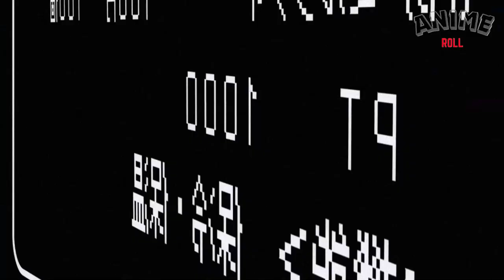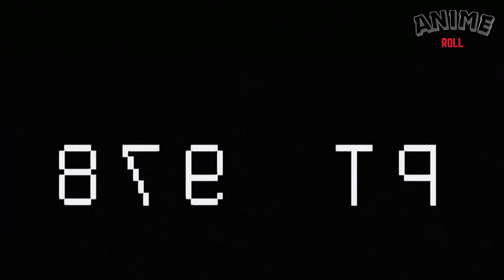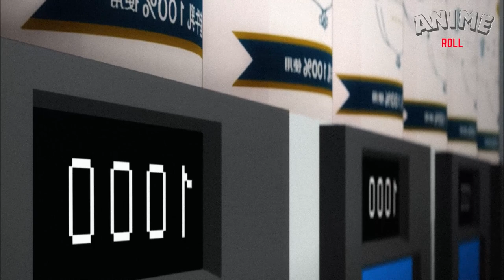crushed to death by vending machine now reborn as vending machine anime recap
Reborn as a Vending Machine, I Now Wander the Dungeon

An unnamed man meets an untimely end involving a vending machine and finds himself reincarnated as one in a fantasy world! With the ability to upgrade himself, but also the need to gather points to survive, he faces frog-like monsters and befriends a strong hunter named Lammis. Join Boxxo's unique journey as he provides for adventurers, earns points, and becomes a beloved part of the dungeon village. Discover how this sentient vending machine navigates his new life in this captivating story!